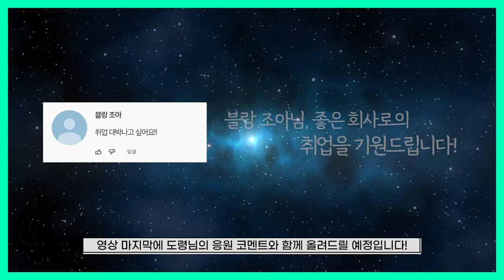2024년 갑진년 양력 1, 2월 호랑이띠 운세 / 두 번 다시 없을 대박의 시대가 온다! / 98년생, 86년생, 74년생, 62년생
드디어 2024년 갑진년 새해가 밝았습니다!
올 한해도 모두 대박나시기를 기원드리겠습니다!
2024년 양력 1, 2월 🐯운세는 어떨까?